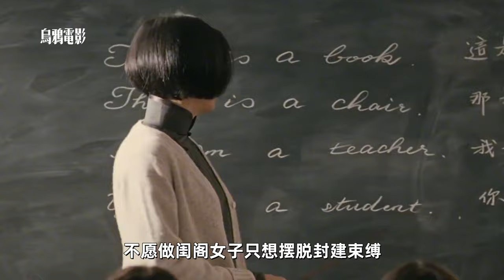上課偷看吳彥祖洗澡，回家幽會宮澤理惠